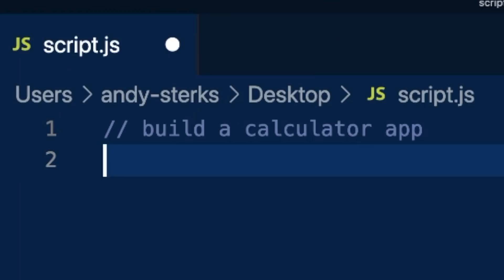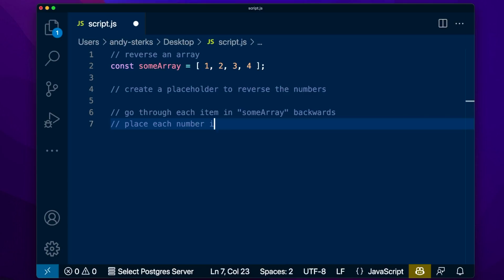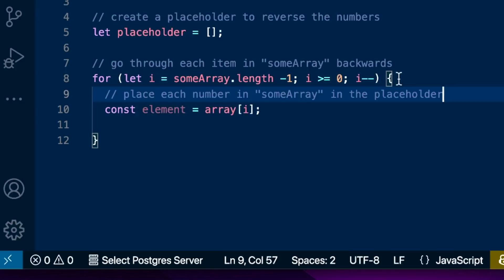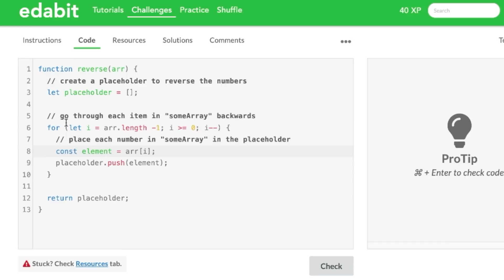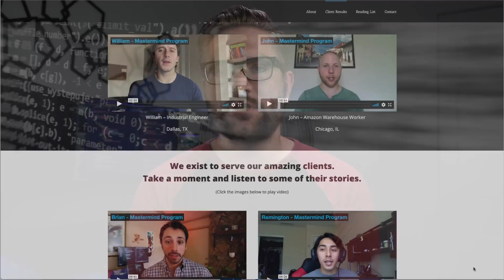Why Tutorials DON’T WORK (And What To Do Instead)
If you're struggling to learn to code it's likely you're missing something big. In this video I'll break down the most important thing to do if you're not making progress.

🏆 * Coaching Program *
Interested in joining my paid coaching program and getting support to get your software development career started? If you consider yourself an action-taker, you're ready to invest in your career and you're committed to putting in the work then book your intake call